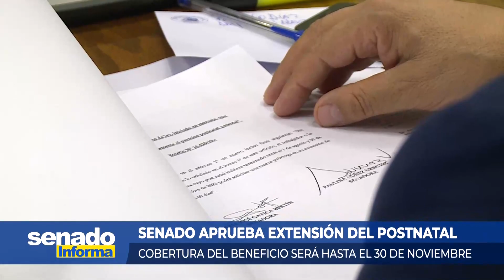Senado Informa - Senado aprueba extensión del postnatal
Cobertura del beneficio será hasta el 30 de Noviembre

24 de Octubre de 2022